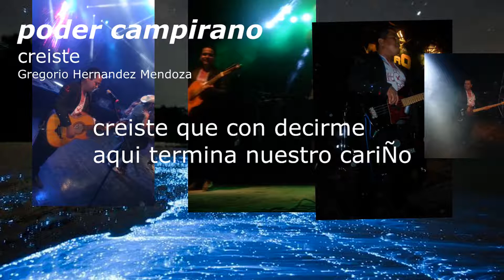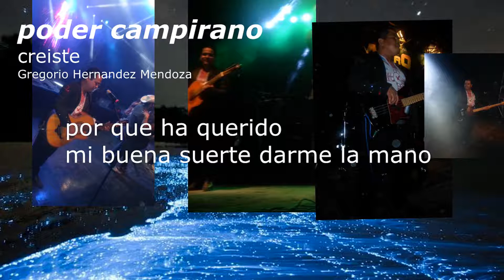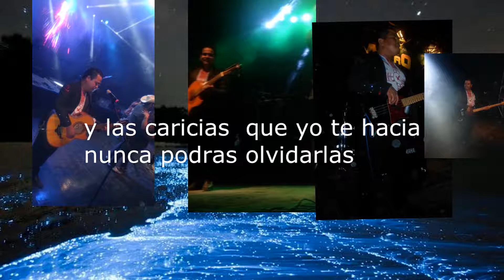(Letra) creiste. Poder campirano